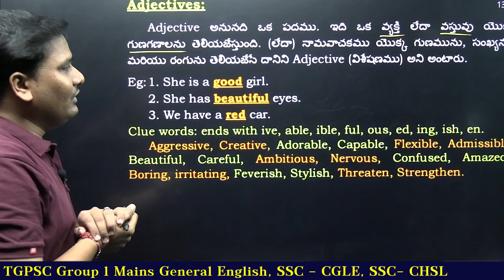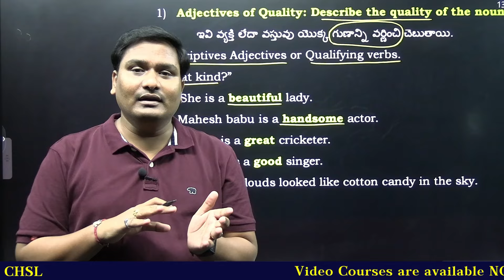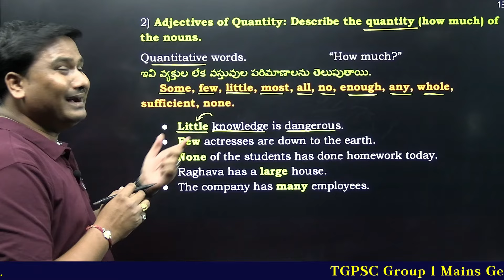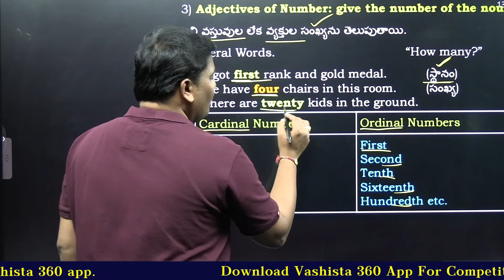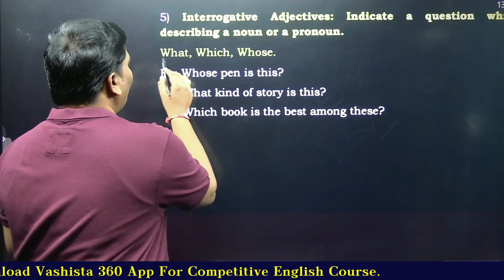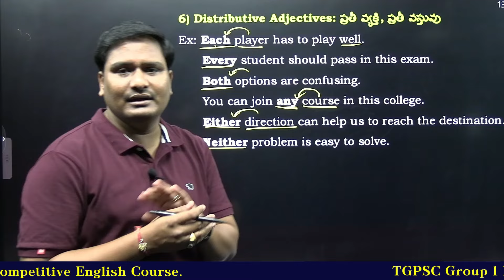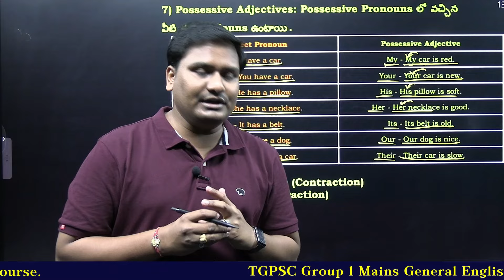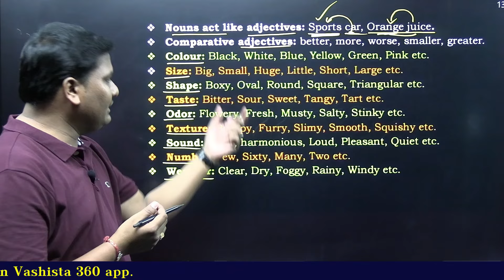Parts of Speech || English For Competitive Exams By Raghavendra Sir